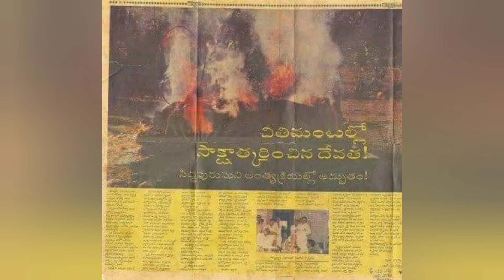వీరిని ప్రతీ గురువారం దర్శించండి తరిస్తారు అని చెప్పిన మహాస్వామి స్వామి వారు